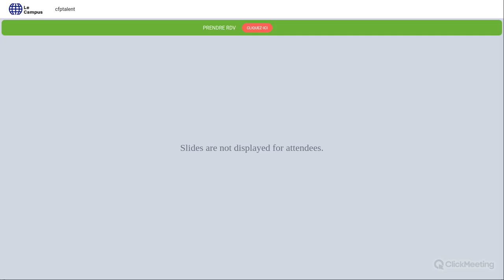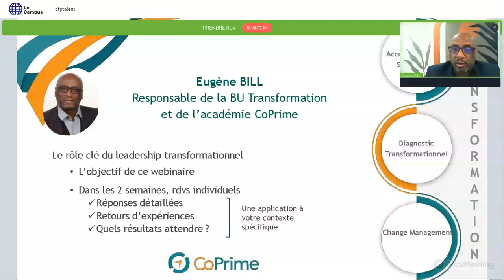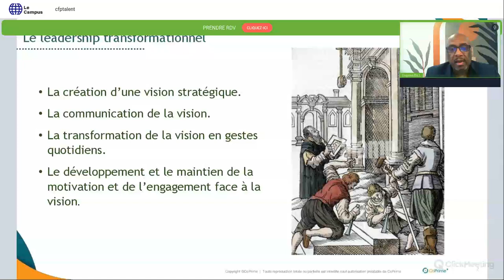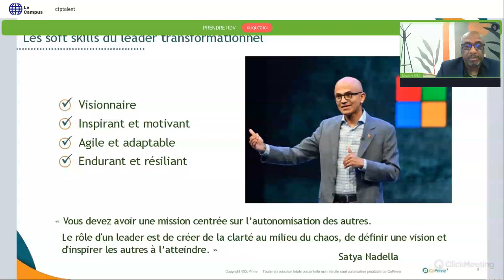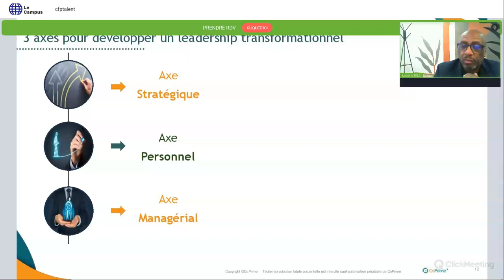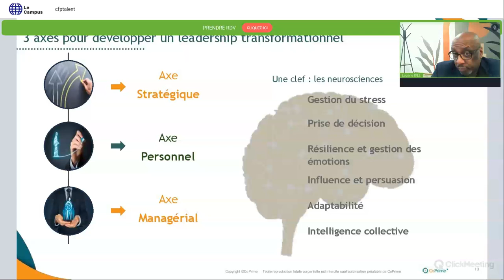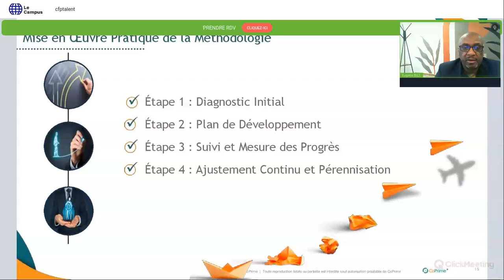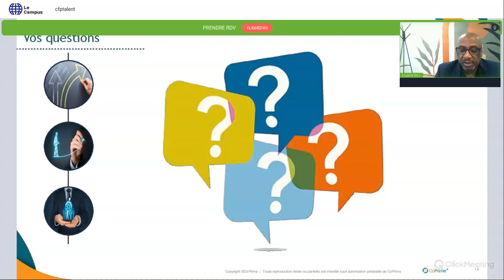Réussir les transformations - le rôle clé du leadership transformationnel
Revivez notre webinaire exclusif "Réussir les transformations - Le rôle clé du leadership transformationnel".

Dans ce webinaire, nous explorons comment le leadership transformationnel peut devenir un levier puissant pour réussir les transformations au sein des organisations.

Que vous soyez manager, dirigeant ou simplement intéressé par le leadership, ce webinaire vous offrira des clés pour comprendre et mettre en pratique un leadership transformationnel impactant.

Animé par : Eugène BILL